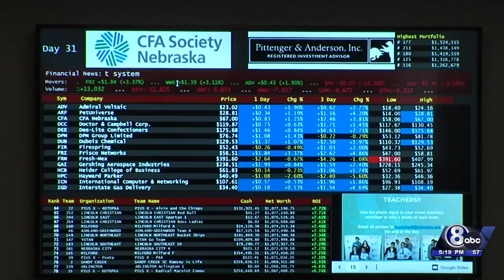Junior Stock Market Challenge PKG